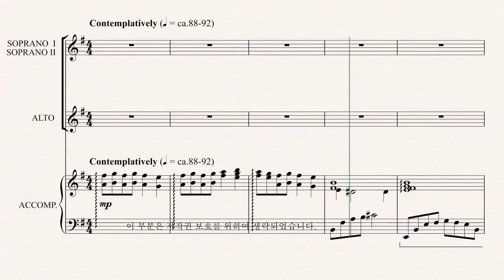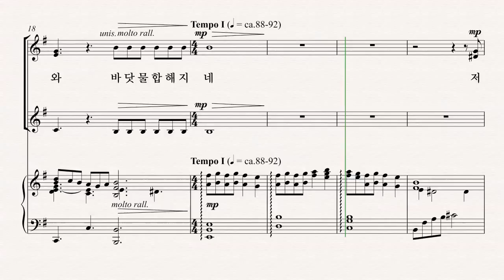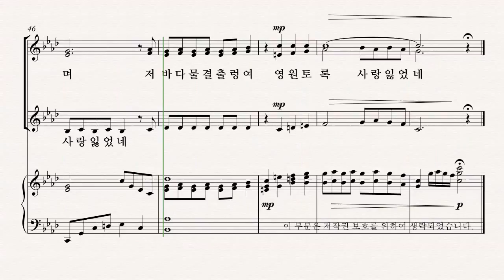[여성합창곡] 유빌라테 '음악으로 가득찬 밤' Ruth Elaine Schram and John Parker 06.초조한 바다 - SI